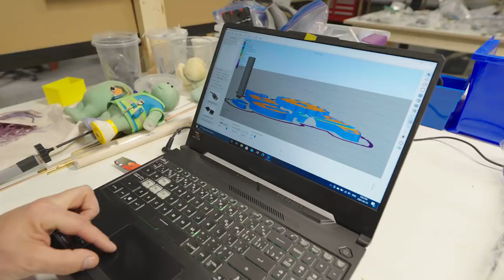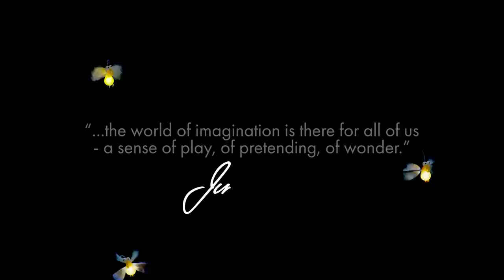Fraggle Rock: Back to the Rock — First Look | Apple TV+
The Fraggles are back! Get an exclusive first look at the new series Fraggle Rock: Back to the Rock, streaming now on Apple TV+